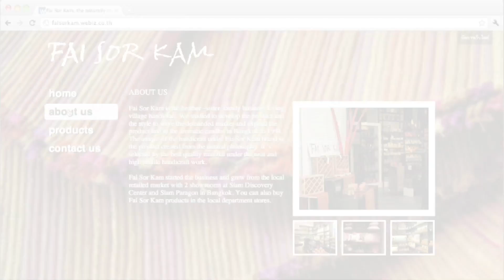ธุรกิจไทย GO ONLINE: FaiSorKam